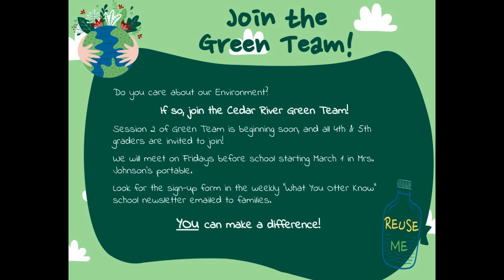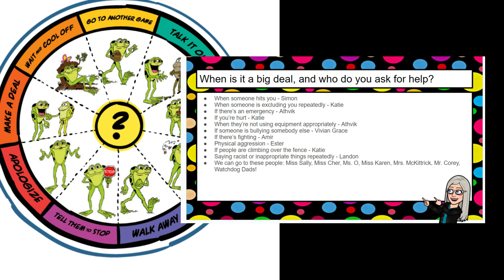February 9, 2024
Happy Friday! SO many announcements today! Have a great weekend!

Dr. McDaniel